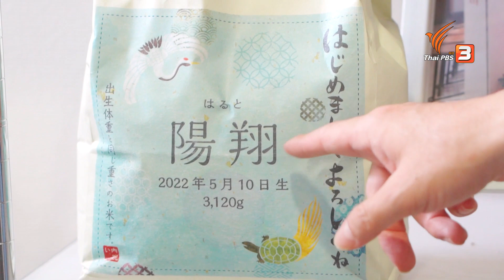ถุงข้าวสุดพิเศษ | รู้ให้ลึกเรื่องญี่ปุ่น | ดูให้รู้ Dohiru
ถุงข้าวนี้เป็นถุงข้าวเด็กแรกเกิด ที่มีเฉพาะแต่ละคน ทั้งน้ำหนักข้าวพร้อมใส่วันเกิด ใช้มอบให้กันในงานอะไร และมีความพิเศษอย่างไรบ้าง ฟูจิเซนเซ @fujisakifuji9822

📺 ชมย้อนหลังรายการ ดูให้รู้ ได้ทาง